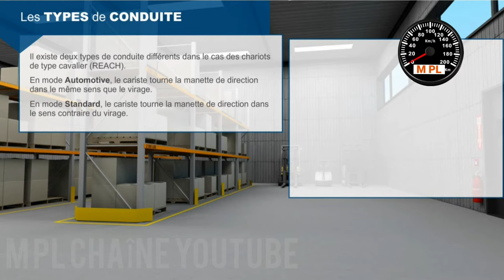Formation cariste 🇨🇵 : les chariots élévateur Caces R489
Le permis Caces Chariot élévateur ou Caces cariste – R489 (remplace le R389)

Réparti en 5 catégories avant le 1er janvier 2020, le permis Caces cariste R 489 se regroupe, aujourd'hui, en 9 catégories. Face aux nouvelles technologies et aux nouveaux chariots élévateurs, la CNAM a décidé de rajouter des groupes

Le chariot élévateur tout-terrain : destiné à un usage intense, le chariot élévateur tout-terrain est capable de soulever des charges de 1 à 50 tonnes. Il s’adapte à toutes les distances quel que soit le type de terrain. Il est apprécié pour sa grande polyvalence et sa robustesse, mais aussi pour sa vitesse.
Le chariot à mât rétractable : aussi efficace que le chariot élévateur tout-terrain en termes de capacité de charge, le chariot à mât rétractable procure les mêmes fonctions, convient à un usage intense et s’adapte à toutes les distances avec l’avantage d’une grande polyvalence, d’une bonne vitesse et d’une robustesse éprouvée. Il peut aussi servir à récupérer des marchandises emmagasinées en hauteur dans les entrepôts, dans les entreprises de logistique ou encore au sein des centres de distribution.
Le gerbeur : idéal pour manipuler, pour soulever et pour le gerbage des charges d’un poids moyennement compris entre 1 et 2 tonnes, le gerbeur convient aussi à un usage intense. Il offre comme avantage une grande facilité d’accès aux espaces exigus et est aussi apprécié pour sa vitesse quoiqu’efficace uniquement en sol aménagé offrant une pente de 5 à 10 % au plus. Il sert idéalement au placement de marchandises sur des rayonnages moyennement faibles en hauteur.
Le préparateur de commande : idéal pour la manutention, l’élévation et le gerbage, le préparateur de commande offre une capacité de charge d’environ 1 à 2 tonnes. Il offre l’avantage d’une bonne vitesse avec un maximum de confort à l’emploi bien qu’il ne soit adapté uniquement qu’au sol aménagé par un maximum de pente compris entre 5 à 10 %. Il trouve de l’efficacité pour optimiser matériellement la gestion des cycles de produits.
Le transpalette : uniquement destiné à la manutention basse, cet outil permet facilement l’accès aux espaces réduits, mais ne convient qu’à un sol aménagé uniquement. Il est surtout efficace pour le déplacement des palettes à hauteur réduite.